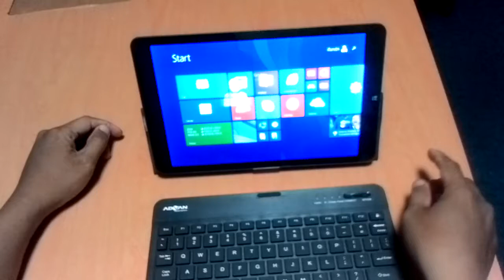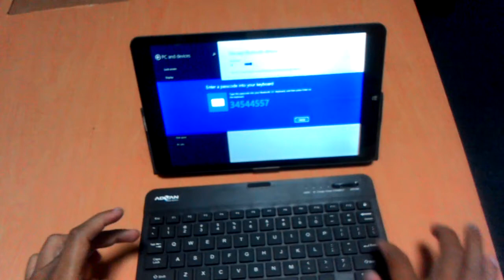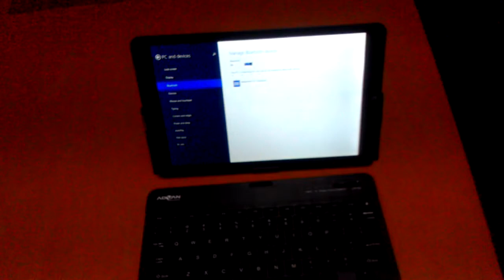Advan W100 pairing Keyboard bluetooth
Cara menghubungkan Keyboard bluetooth Advan dengan tablet ADVAN W100